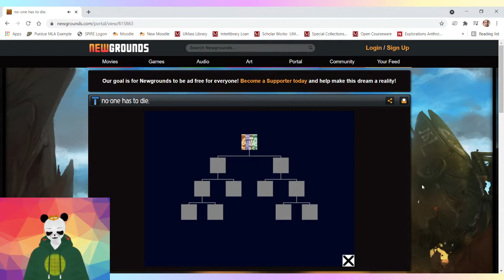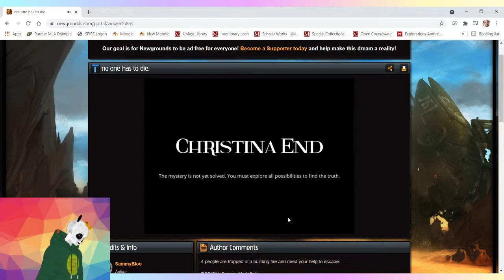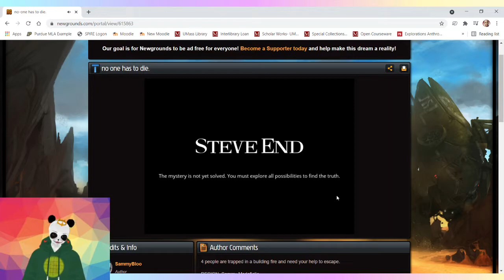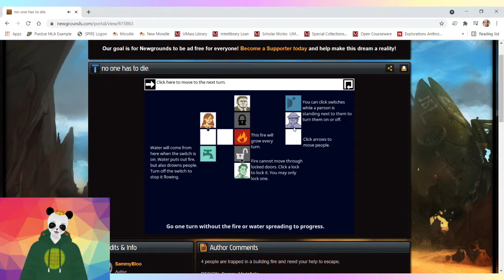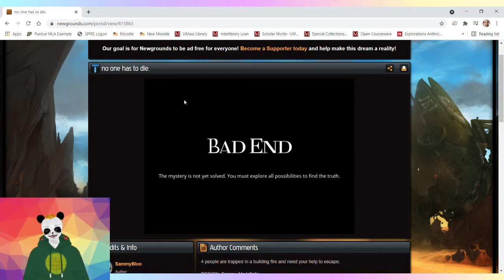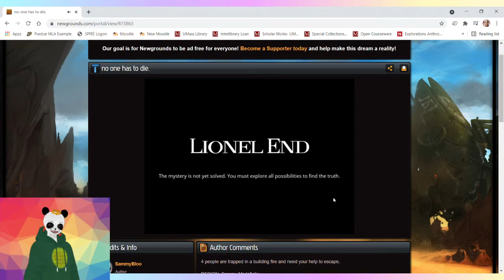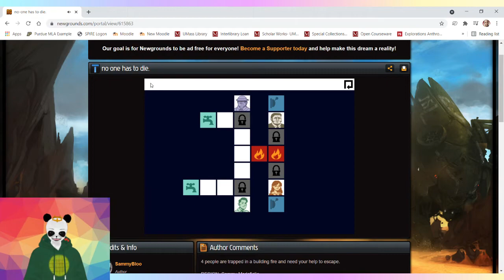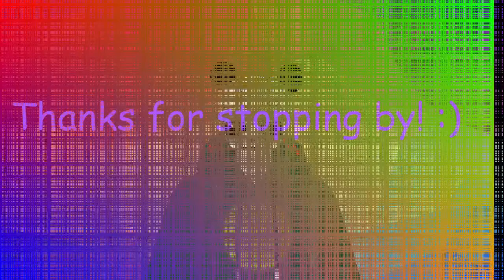No One Has To Die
Similar to "The Sexy Brutale", No one has to die is a flash game I used to play as a kid. It is a puzzle game with moral dilemma, heart break, and surprises throughout the ending. This is also my 1st ever YT original gaming video, so hopefully you like it! And comment what other games you would want to see me play on the channel!